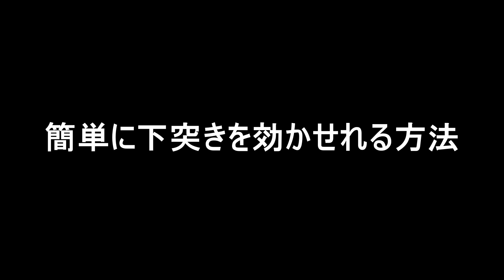【極真空手講座】必ず効く突き！絶対に教えたくない〇〇スペシャル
【関連動画】
衝撃!!!これが伝統派空手の高速上段突きだ!!! 伝説の空手家　Part 3 国分利人

誰でも物凄いパンチが打てるようになる スピードが出る 威力を出す ハードパンチ（初心者〜上級者）

大阪市北区にある極真空手道場の指導方法、稽古風景、空手テクニックなどを公開してます。
天満中崎道場・鶴見道場・都島道場・野崎道場と4つの道場を任されております。

空手上達　蹴る方法　キックテクニック　キックトレーニング　蹴りの達人　上段回し蹴り 中段回し蹴り 下段回し蹴り 後ろ蹴り 後ろ回し蹴り  前蹴り 膝蹴り 内回し蹴り スピード ハイキック ミドルキック ローキック テクニック

国際空手道連盟極真会館 大阪なみはや支部 天満中崎道場 ・都島道場
・鶴見道場・野崎道場　責任者 師範代 藏谷薫
〒５３０－００３１　大阪市北区菅栄町１－５　フェニックスビル２階